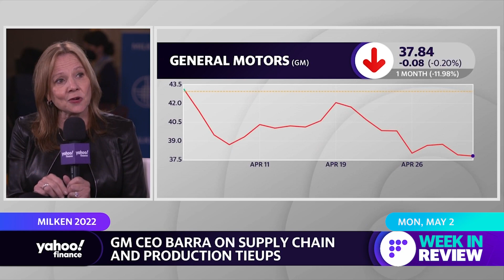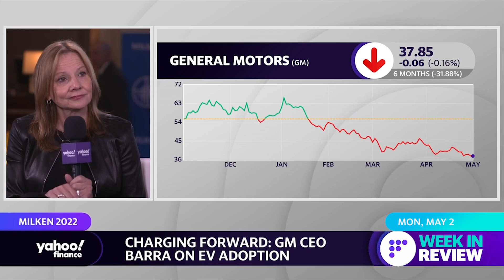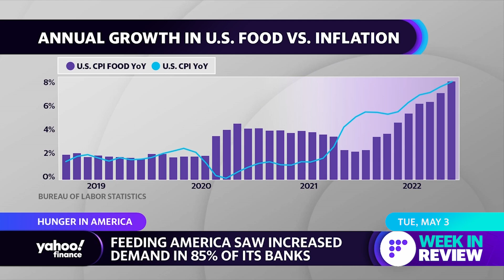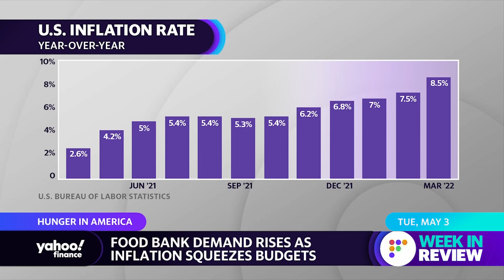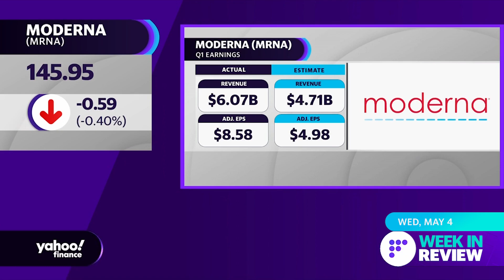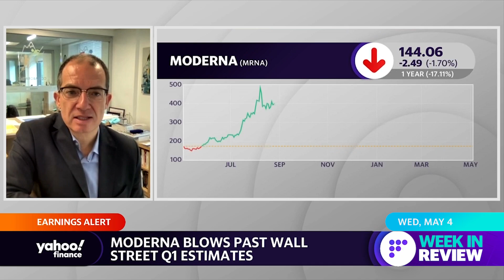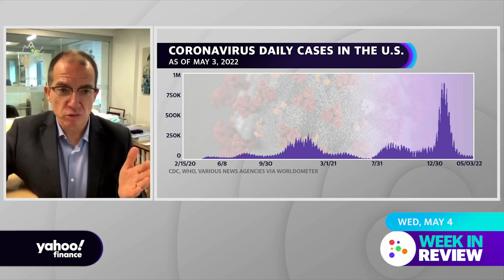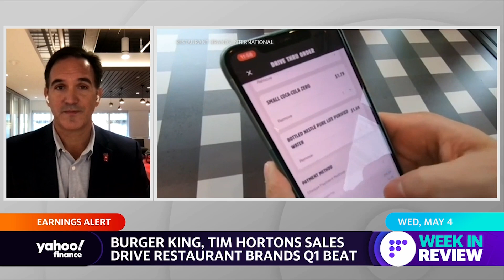Week in Review 5/2-5/6: GM CEO Mary Barra on EVs; Moderna CEO on vaccines; Miami's first F1 race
Yahoo Finance recaps some of the stories from the past week.

General Motors CEO Mary Barra speaks with Yahoo Finance’s Andy Serwer at the 2022 Milken conference about the global chip shortage, electric trucks, and the outlook for EV investment and adoption.

Feeding America COO and President Katie Fitzgerald joins Yahoo Finance Live to discuss inflation in grocery prices, rising demand for food bank services, and how the organization is budgeting against food insecurity.

Moderna CEO Stephane Bancel joins Yahoo Finance Live to discuss earnings, COVID-19 vaccine sales growth, creating new boosters for the fall, funding for future sales, and the process for approving a vaccine for young kids.

Restaurant Brands International CEO Jose Cil joins Yahoo Finance to discuss the company's latest earnings, international sales for Burger King, competition, and the outlook for growth.

E11EVEN Operating Partner Gino LoPinto sits down with Yahoo Finance Live to discuss the economic impact Miami's Formula 1 race is expected to have on hotels, clubs, and restaurants, and the price packages included in performances and events.

Katica Roy, Pipeline CEO and a gender economist, debunks three of the most common myths around working women.